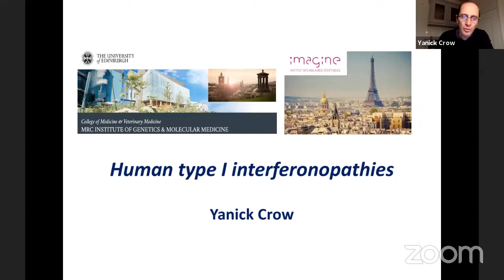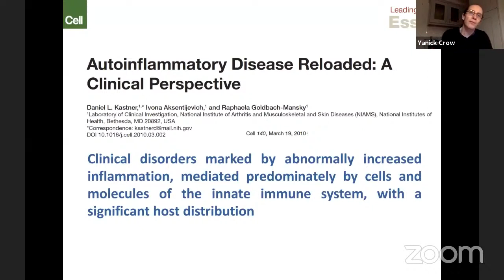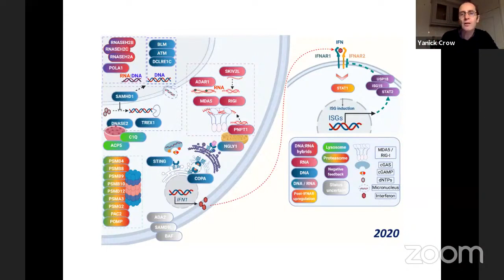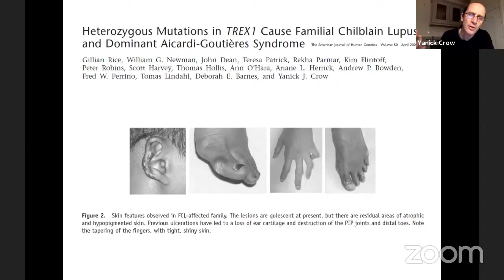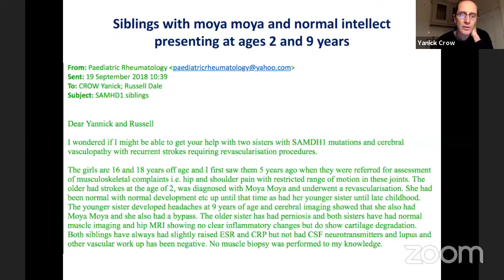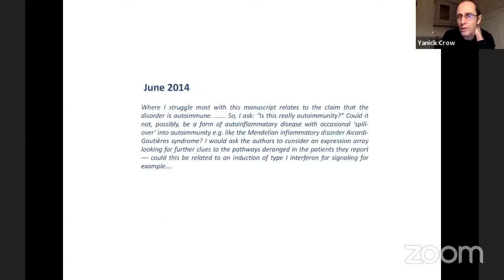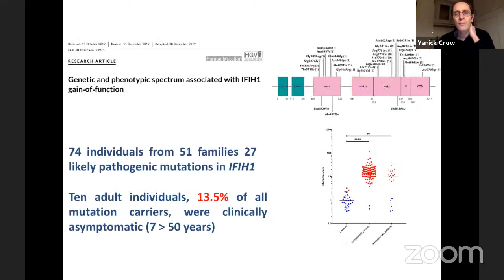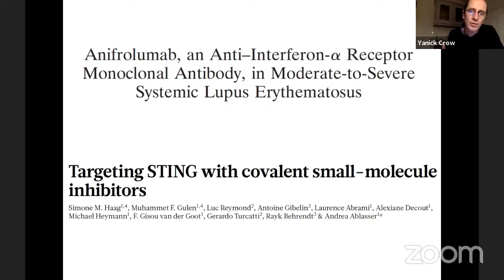Human type I interferonopathies - Dr. Yanick Crow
Human type I interferonopathies
by Dr. Yanick Crow from the MRC Institute of Genetics and Molecular Medicine, The University of Edinburgh

This lecture series is part of the Seminars in Pediatric Immunology

Seminars in Pediatric Immunology 2020 is Jointly organised by the Indian Academy of Pediatrics Kozhikode, Department of Pediatrics, Govt Medical College Kozhikode, GUaRDIAN and the Foundation for Primary Immunodeficiency Diseases.

More about the GUaRDIAN Initiative on Primary Immunodeficiency Disorders

More on the Genomics for Understanding Rare diseases India Alliance Network (GUaRDIAN)